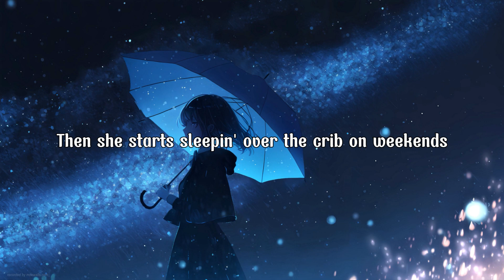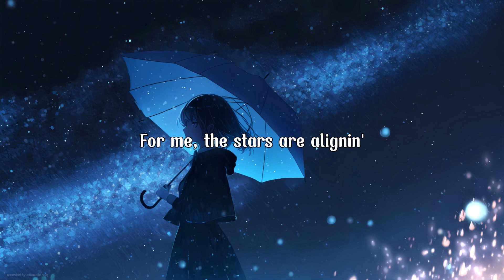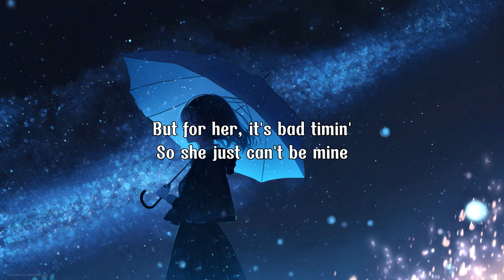I Don’t Think That I Like Her - Charlie Puth (Lyrics)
By: I Don’t Think That I Like Her - Charlie Puth

[Verse 1]
Get her name and get her number
Find out all of the things that we have in common
Never all the differences, oh, yeah
Meet her parents, meet her brother
Then she starts sleepin' over the crib on weekends
Like a real relationship, oh, no

[Pre-Chorus]
For me, the stars are alignin'
But for her, it's bad timin'
So she just can't be mine

[Chorus]
I don't think that I like her anymore
'Cause they're all the same
All they wanna do is break my heart, my heart (Oh-oh)
They just wanna see me fall apart, apart (Oh-oh)

[Verse 2]
So I hook up on a rebound
And I say that I'm gonna be single for life
But she's so pretty and nice (Pretty and nice)
So I made just one exception
But I find out eventually I'm not her type
Baby, that's the reason why, that

[Chorus]
I don't think that I like her anymore (Yeah)
I don't think that I like her anymore (No)

[Bridge]
I'm trying not to be bitter
But damn it, I miss her
'Cause she's one of a kind

[Outro]
Then we fall, we fall, fall, fall apart now